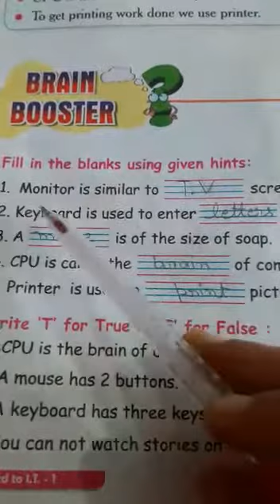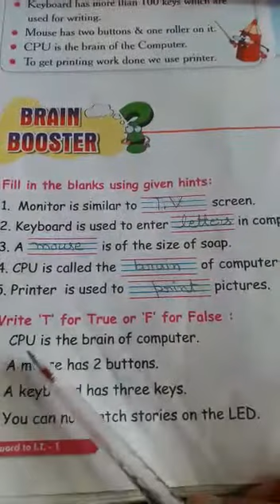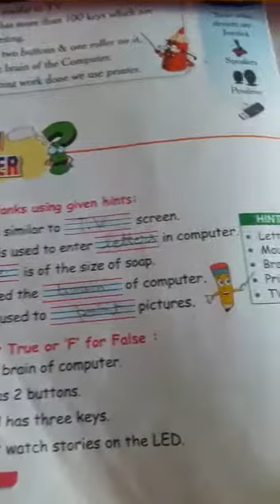class 1st computer ch no 4 back ex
harjinder mam